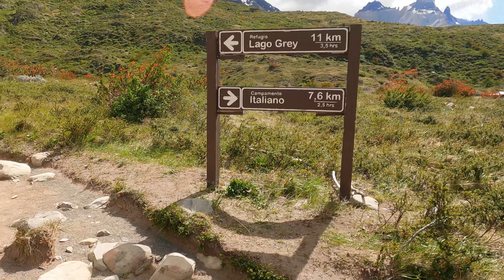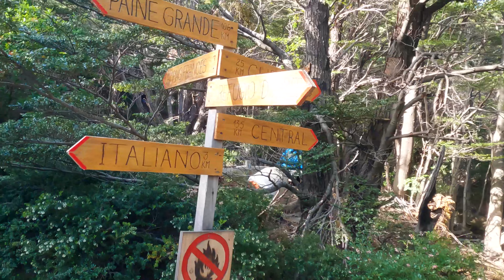Hiking the W Trek Circuit :: Torres Del Paine National Park (Patagonia, Chile)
Hiking the W Trek / W Circuit in Torres Del Paine National Park in Patagonia, Chile in November 2022. My sister and I hiked over 60 miles and climbed over 13,000 feet of elevation over this 5 day, 4 night self guided hike. Trip of a lifetime.

5 Day, 4 Night Itinerary:

Day 1:
00:00 Catamaran from Pudeto to Paine Grande
00:35 Paine Grande to Grey Camping

Day 2:
01:47 Grey Campsite to Paine Grande
03:03 Paine Grande to Camping Frances

Day 3:
05:07 Valle Francés (French Valley): Campsite Frances to Mirador Frances & Mirador Británico to Campsite Frances

Day 4:
08:46 Camping Frances to Chileno Campsite

Day 5:
12:25 Sunrise at Mirador Las Torres
12:36 Mirador Las Torres to Hotel Las Torres

Featuring music from Thematic: Free Music for YouTube videos